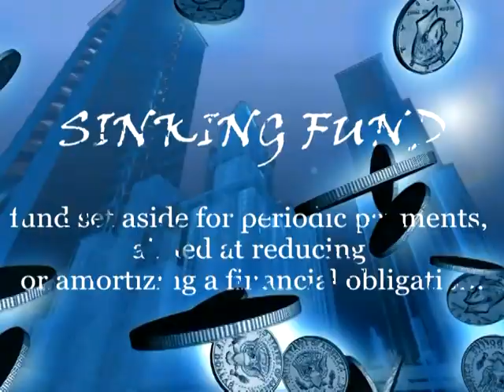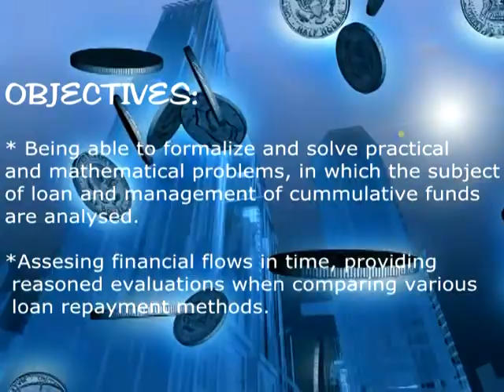Project in Math 3